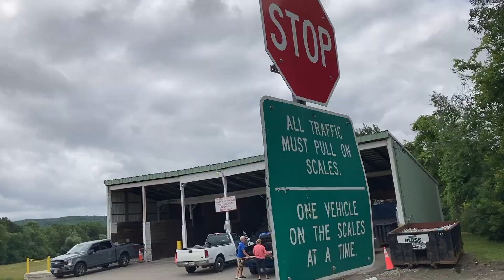Transfer Station - Trash Disposal and Recycling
Visiting the transfer station to dispose of garbage and recycle.